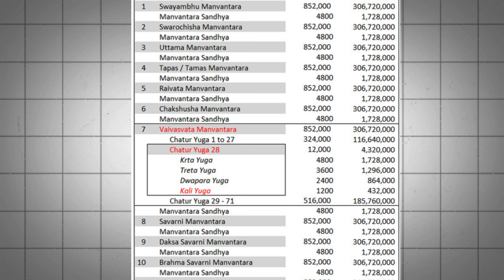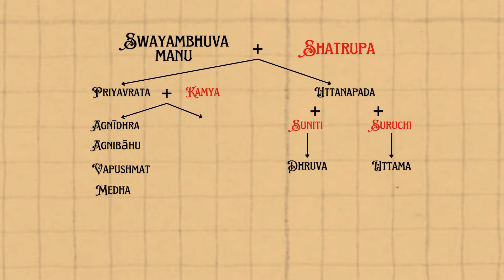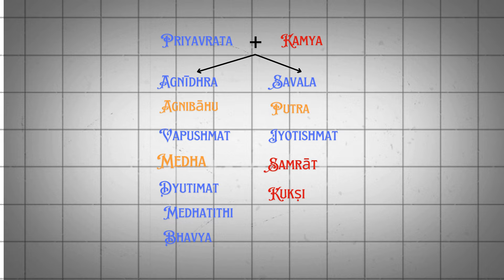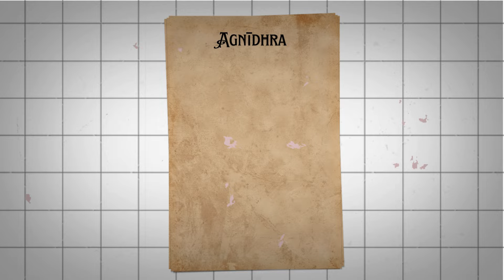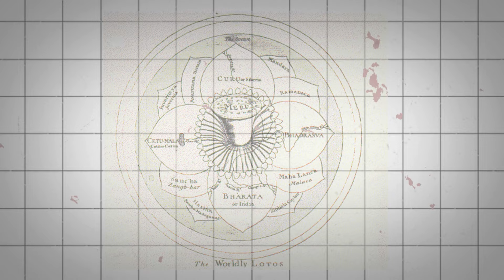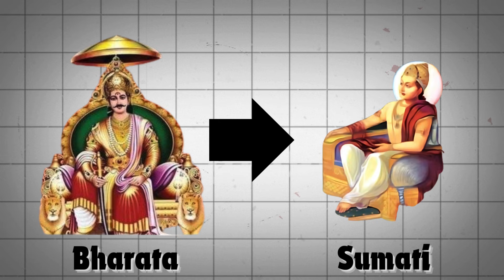Story of Swayambhuva manu and his lineage according to Hinduism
In this video, we will talk about the story of how India came to be known as Bharat in ancient times.. and the lineage of Swayambhuva Manu, the first man and king of the current kalpa yuga.